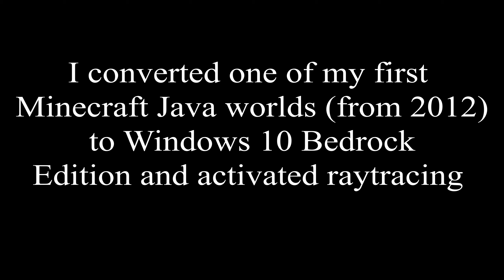Minecraft vanilla vs RTX on an old map from 2012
I converted an old Minecraft Java world to the Windows 10 Bedrock Edition and activated raytracing for my Nvidia RTX 2070 Super.

The one used here is: Kelly’s Minecraft Vanilla RTX Conversion by KellyTheDragon

(Yes the world ist not very beautiful but i am personal addicted to it because it's one of my first worlds i played longer (original v1.3.1) so i wanted to see it with new graphics)

Hardware I7 4790K + Nvidia RTX 2070S